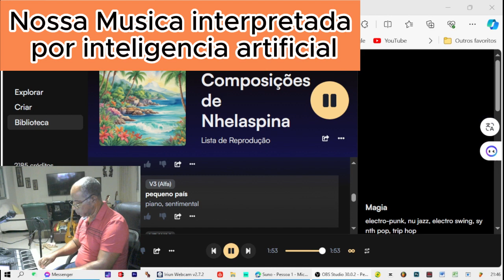Criolo e Inteligencia artificial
Combinação do Criolo com a inteligencia artificial